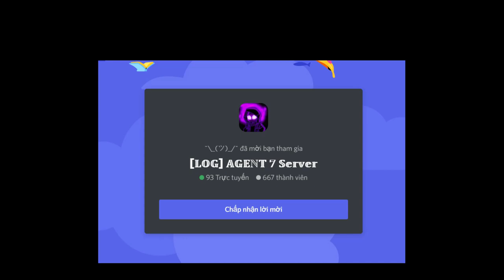[Gamepass] Mario Phase 2 / CupHead / Soul Fox [Showcase] [The Ultimate Battle]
0:00 Intro
0:05 Merch Intro
0:11 Mario Phase 2 Showcase
1:21 Cuphead Showcase
2:50 Soul Fox (Gamepass) Showcase
4:02 Outro